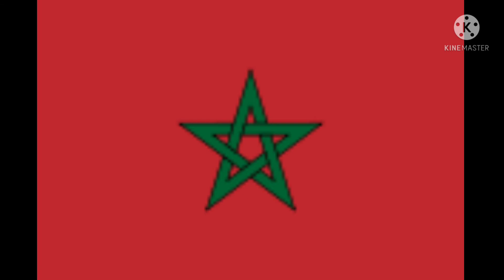1968 Mexico 68 Olympics Participating Nations